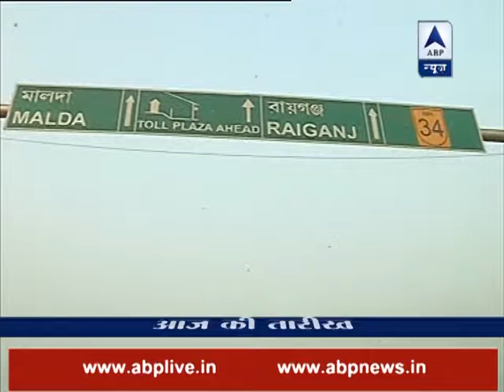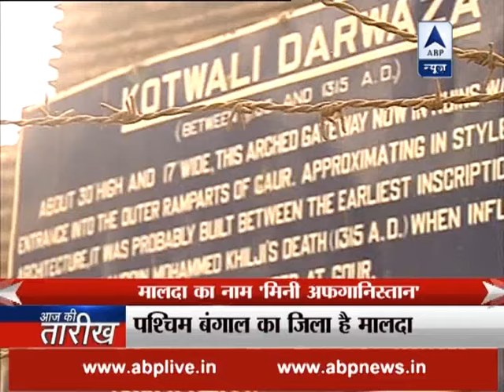HUGE REVELATION on DEMONETISATION: Malda: From being a market of fake notes to exchanging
HUGE REVELATION on DEMONETISATION: Malda: From being a market of fake notes to exchanging notes